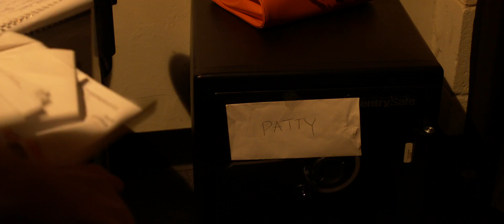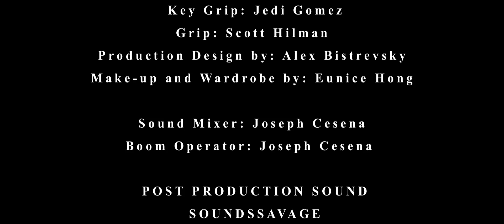THE GREAT TRUMBALD - 2016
Sound Design, Foley, Main Score, Final Mix (5.1)